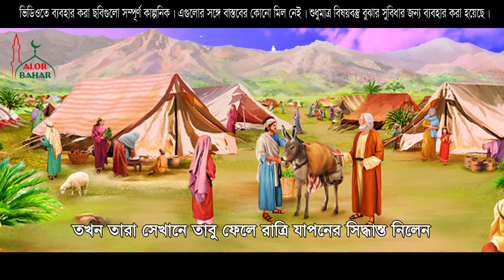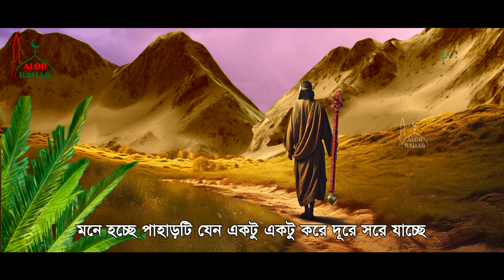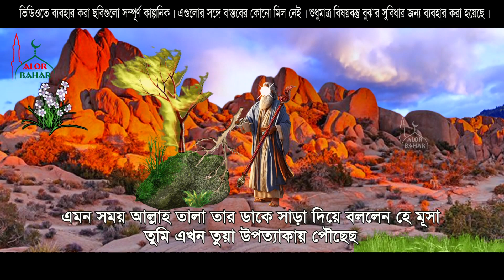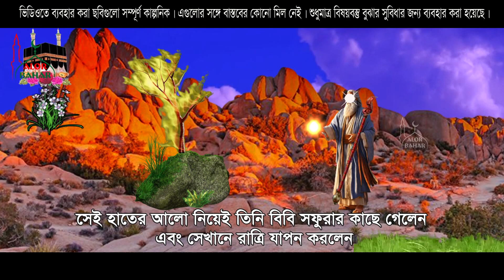মুসা নবীর লাঠি কিভাবে পেয়েছিলেন - ইসলামিক কার্টুন ভিডিও Hazrat Musa As Islamic Kahini Cartoon Video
Hazrat Musa As মুসা নবীর লাঠি কিভাবে পেয়েছিলেন
Islamic Kahini Bangla Cartoon Video ইসলামিক কাহিনী বাংলা কার্টুন ভিডিও

Script & Vocal: Advocate Mostaque Bahar এডভোকেট মোস্তাক বাহার
Edit & Color: Oishi Talukder ঐশী তালুকদার
Lebel: Alor Bahar আলোর বাহার
Production: MB Gallery Production এমবি গ্যালারি প্রডাকশন

** ANTI-PIRACY WARNING **
This content's Copyright is reserved for MB Gallery Production. Legal action will be taken for that.

alor poth poth new video mdmoraltv অলিদের কাহিনী অলিদের অলৌকিক ঘটনা আল্লাহরঅলি অলিদের ঘটনাঅলিদের গল্প#হাদিসের কাহিনীহাদিসের ঘটনাislamic animation video#islamic moral story#bangla cartoon video bangla animation video#bangla moral story#islamic cartoon video#motivational video